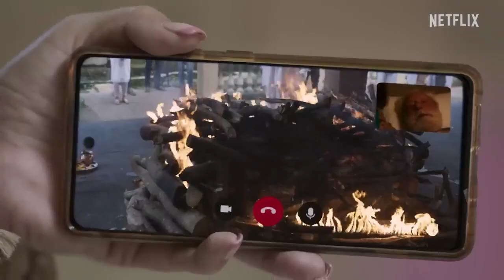Goodbye - Official Trailer - Rashmika Mandanna, Amitabh Bachchan, Neena Gupta